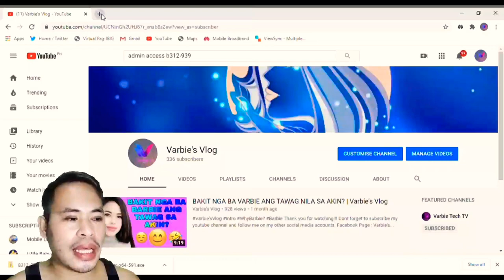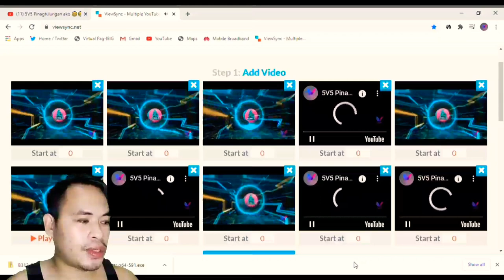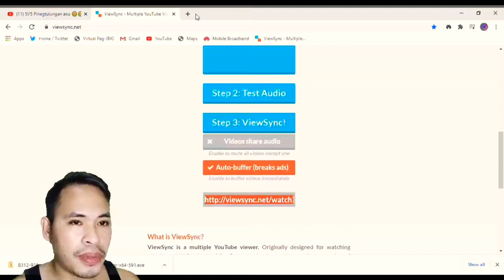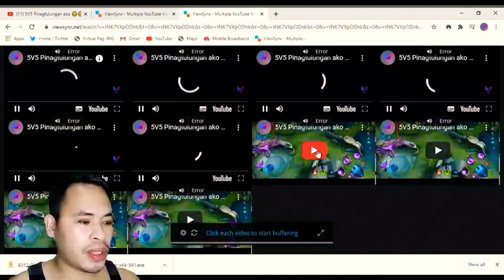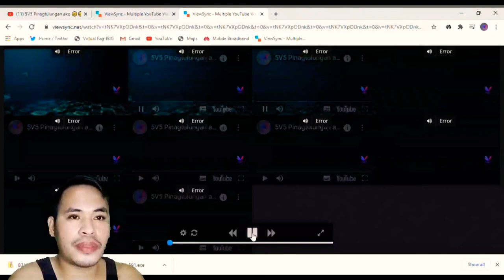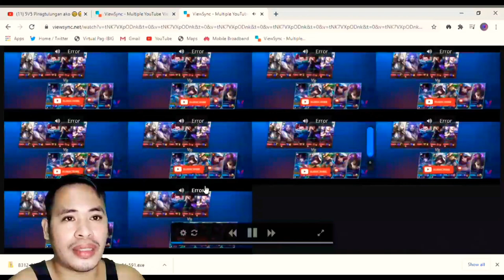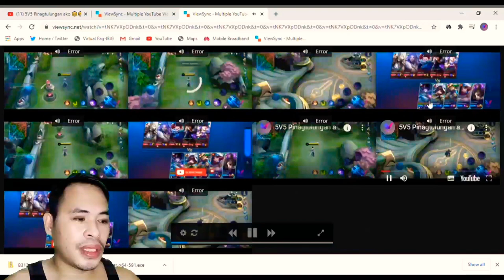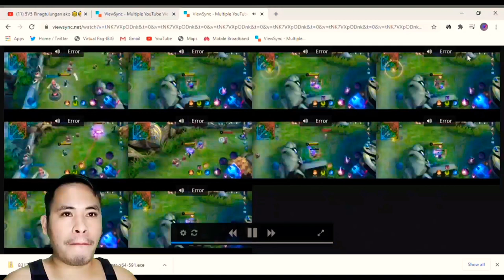HOW TO COMPLETE 4000 HOURS WATCHTIME USING VIEWSYNC 2022 | JOEMAR TV